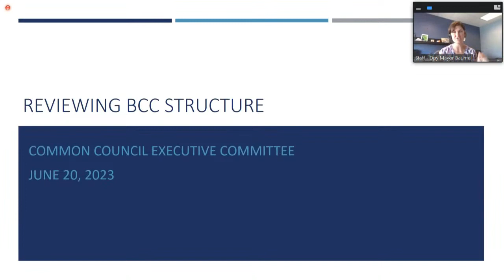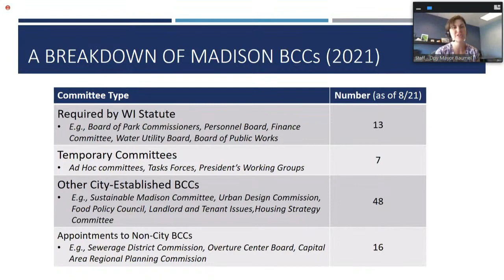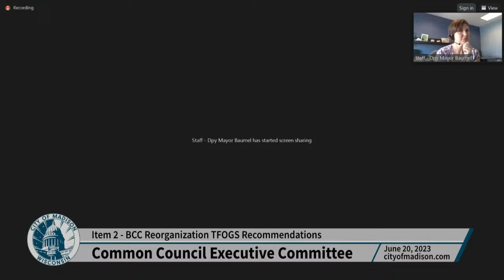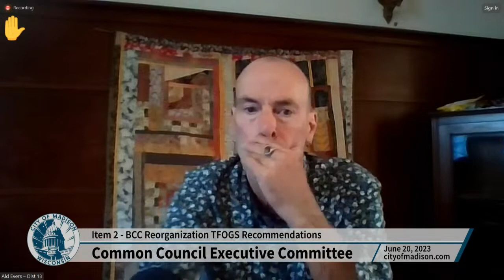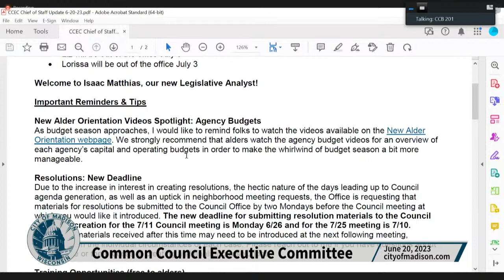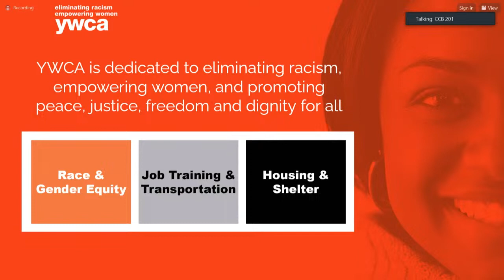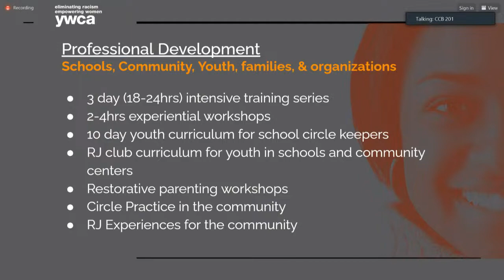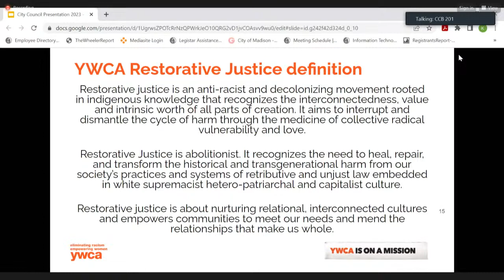Common Council Executive Committee: Meeting of June 20 , 2023